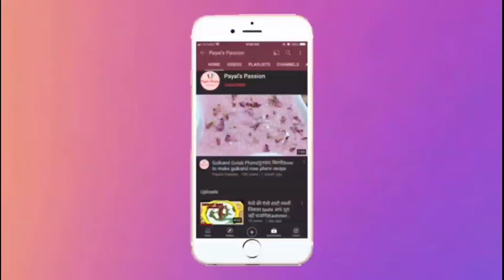Kanji Vada in 6 Flavours Quick & Easy | how to make kanji vada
Hello friends...
Welcome to Payal's Passion
Once again today I am here with a quick & easy recipe.Hope you all will like it.